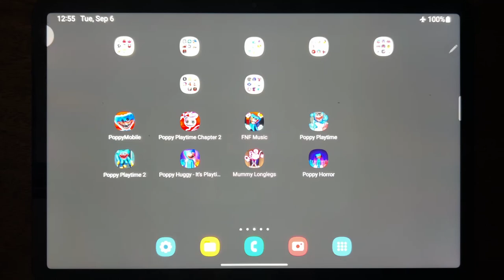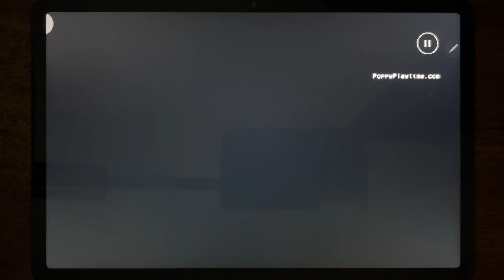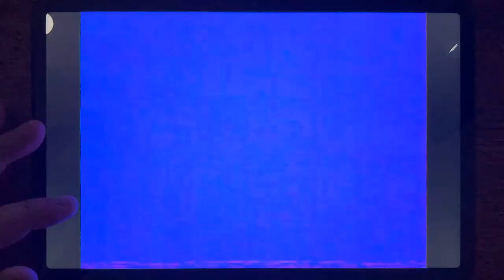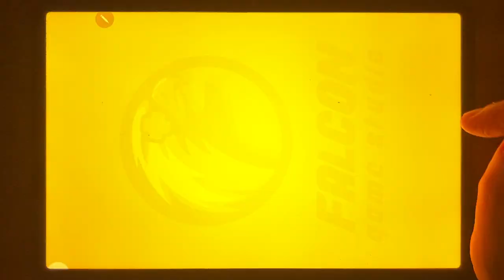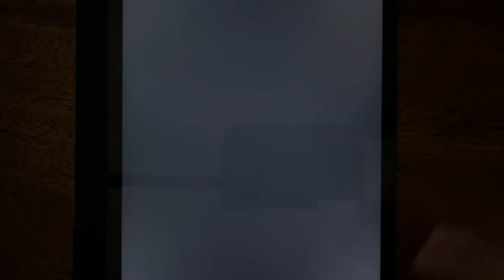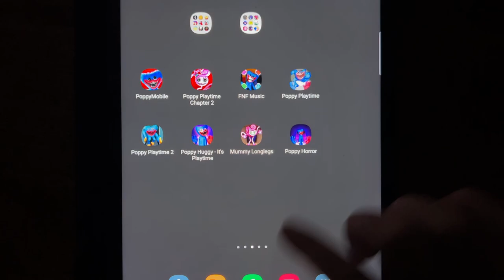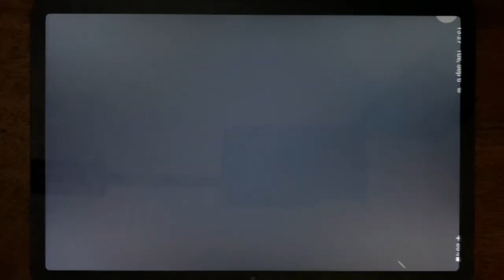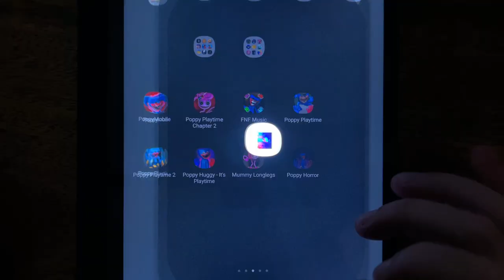Poppy Mobile, Poppy Playtime Chapter 2, FNF Music, Poppy Playtime, Poppy Playtime 2, Poppy Huggy...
Poppy Mobile, Poppy Playtime Chapter 2, FNF Music, Poppy Playtime, Poppy Playtime 2, Poppy Huggy Its Playtime, Mummy Longlegs, Poppy Horror